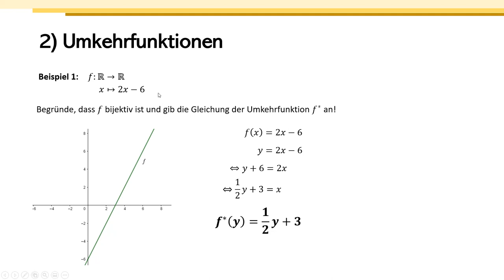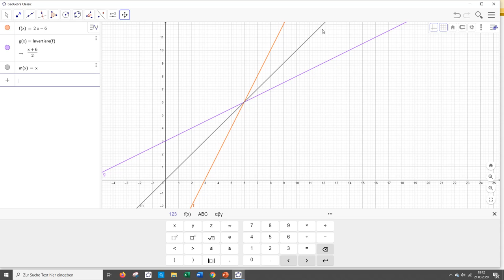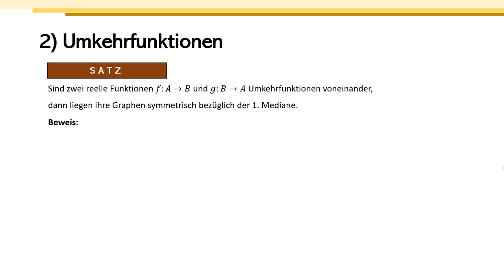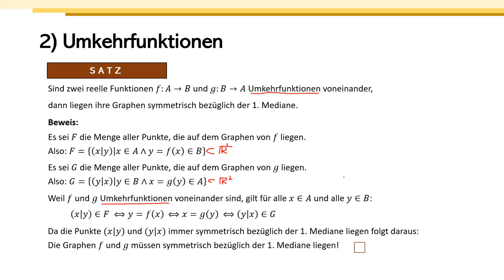Umkehrfunktionen (Teil 3) - GeoGebra & 1. Mediane